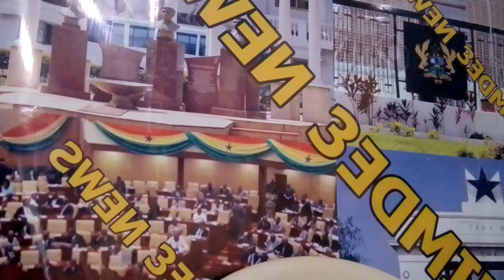Hawa Koomson 'Leaks' Private Chart With Ken Agyapong; Am Not Among Those You Feed